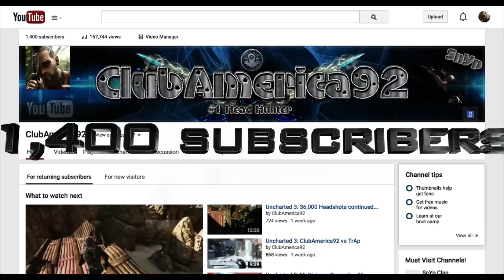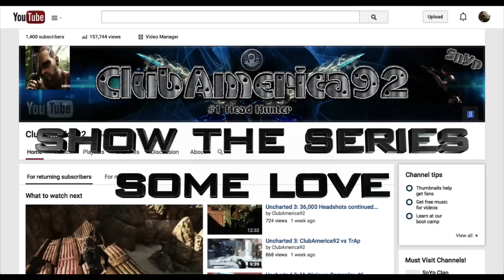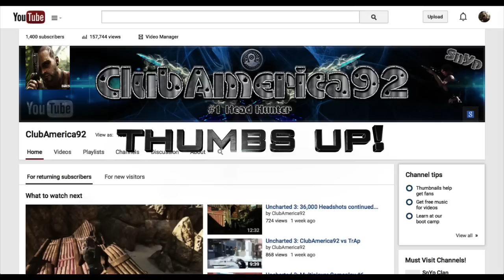Uncharted 3: Are You Serious??? | Episode 17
Are You Serious??? What an incredible series this has been, Are You Serious has been one of my favorite if not my favorite series on my channel. Many incredible fails from many many of my friends and myself have been shown. Many laughs and a couple of tears have occurred. I apologize for not being able to upload this Are You Serious??? Episode saturday night, it took me much longer to gather all these clips.
Show that you guys and girls want to see more Live Fails!

If your new to my channel and have missed ANY of the previous versions of Are you Serious the links are below!